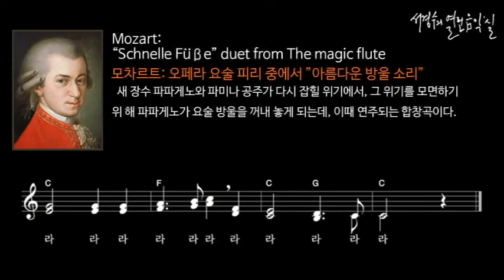모차르트: 오페라 ‘요술 피리’ 중 '아름다운 방울 소리' (MR)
새 장수 파파게노와 파미나 공주가 다시 잡힐 위기에서, 그 위기를 모면하기 위해 파파게노가 요술 방울을 꺼내 놓게 되는데, 이때 연주되는 합창곡이다.